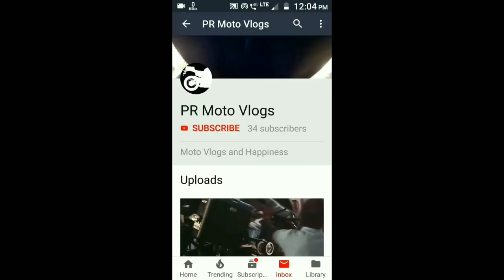Cheapest Car Wheel Caps Unboxing and Quick Look | Nut Wheel Caps for Cars | 14"inch Car Wheel Covers